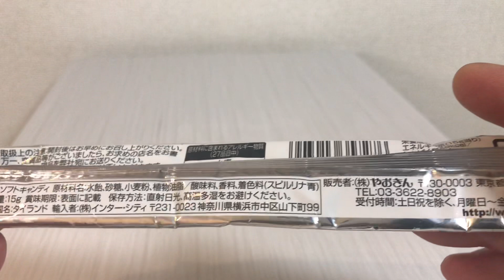🇯🇵 Japan food #116 サワーペーパーキャンディ😚